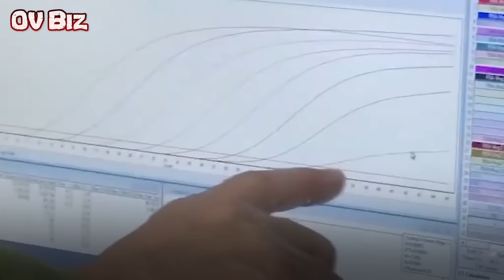6 GIÁM ĐỐC HỌC VIỆN trực thuộc Bộ Quốc phòng là ai? Quê quán và Sự nghiệp thế nào?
[OV Biz] - Trong cơ cấu tổ chức của Bộ Quốc phòng Việt Nam thì khối học viện cũng rất quan trọng, bởi đây là nơi đào tạo ra các sĩ quan chuyên nghiệp, chính vì thế những người lãnh đạo học viện cũng có quân hàm cực cao.
00:00 Giới thiệu
00:24 1. Thượng tướng Trần Việt Khoa – Giám đốc Học viện Quốc phòng Việt Nam
02:26 2. Trung tướng Đỗ Minh Xương - Giám đốc Học viện Lục quân
03:51 3. Trung tướng Nguyễn Văn Bạo – Giám đốc học viện chính trị
05:16 4. Trung tướng Lê Minh Thái – Giám đốc Học viện Kỹ thuật Quân sự
06:06 5. Trung tướng Phan Tùng Sơn – Giám đốc Học viện Hậu cần
07:47 6. Trung tướng Nguyễn Xuân Kiên – Giám đốc Học viện Quân y